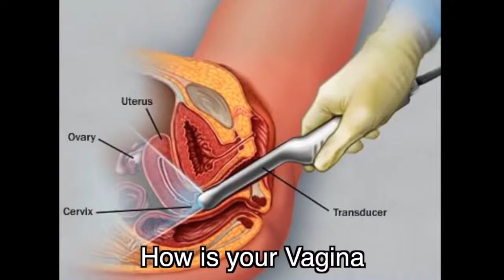Rucka Rucka Ali - Ur a cartoonist